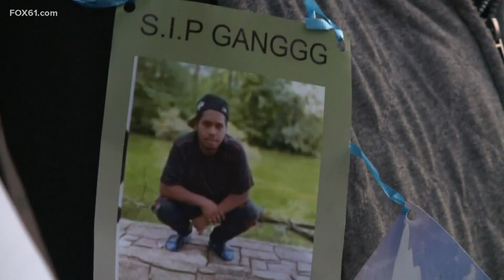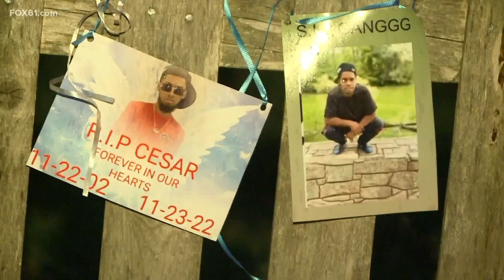Family mourns the death of 2 Hartford brothers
The family of two brothers killed in Hartford gathered tonight for a vigil to honor their memory.

The victims, 20-year-old Cesar Deaza-Escobar and 19-year-old Jonas Deaza-Escobar, were killed early Wednesday morning while celebrating Cesar’s 20th birthday.

On Thursday, their family spent their first holiday without them.